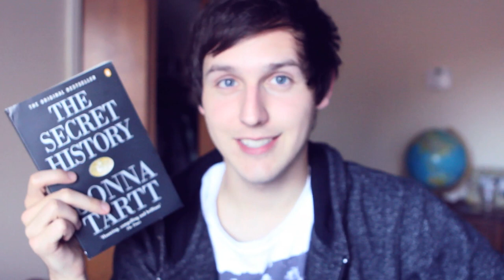Genre Swap: The Swap